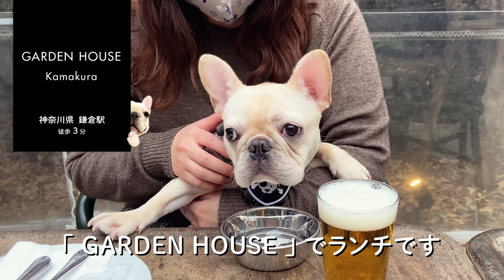【鎌倉さんぽ】フレンチブルドッグはじめての海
フレンチブルドッグ “まくらさん”
はじめての海に大はしゃぎ！

犬連れOKの鎌倉スポットもまわるよ

French bulldog "Makura"
Great fun in the sea for the first time!

You can also go around the Kamakura spot
where you can bring your dog

𓃟  プロフィール
name : まくらさん
sex  : ♂
dog breed  : フレンチブルドッグ（Cream）
birthday : 2020.8.6